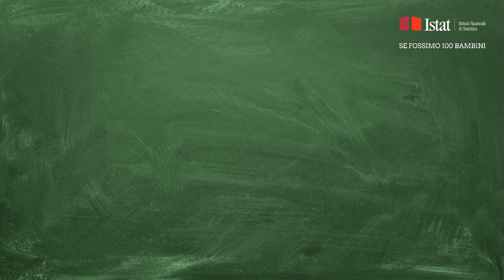Se fossimo in 100 bambini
Immaginando che tutti i bambini che vivono in Italia siano soltanto cento, scopriamo quanti vanno al cinema, quanti fanno sport, quanti leggono libri…